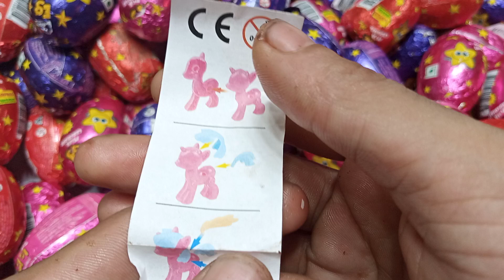Yummy Kinder Surprise Egg Toys Opening - A Lot Of Kinder Joy Chocolate ASMR